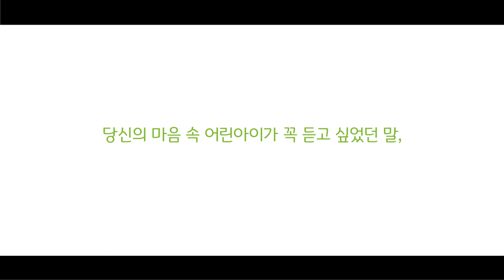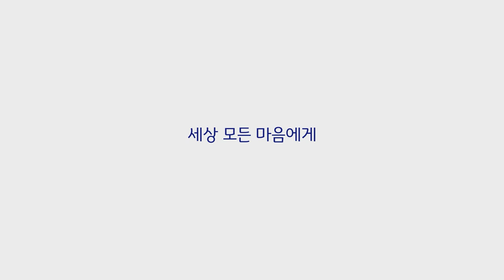여리고 약한 마음에게